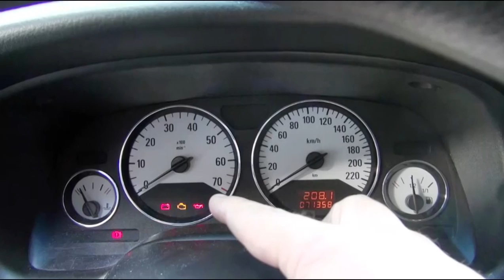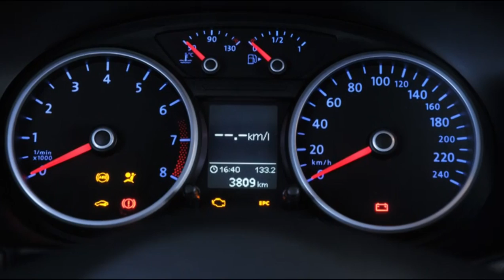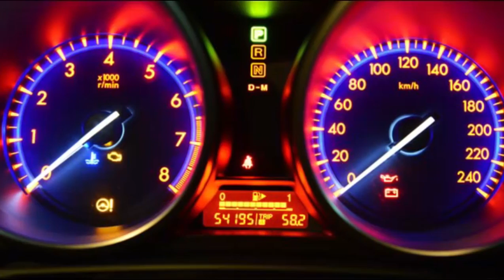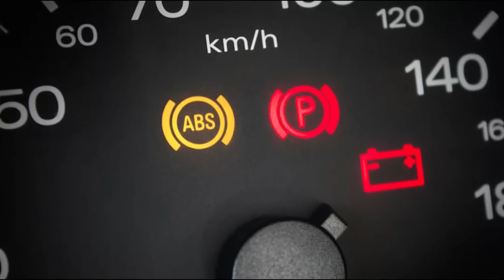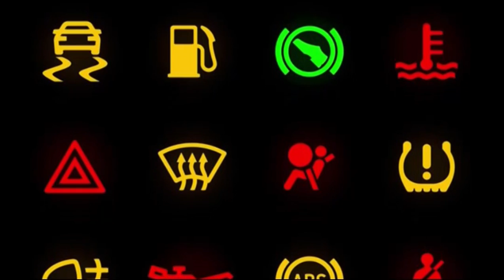Luzes do painel do seu carro